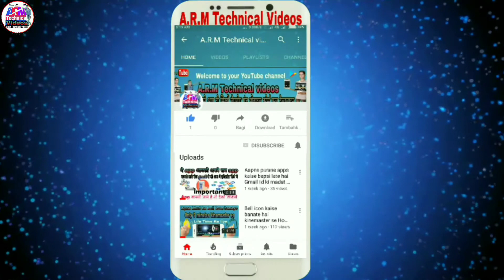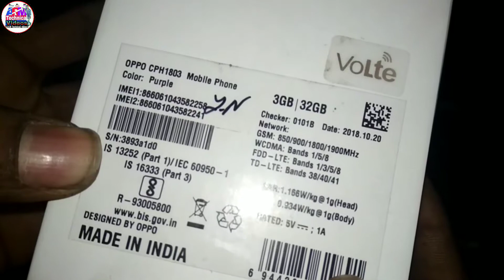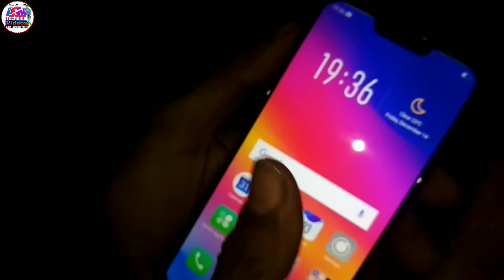Oppo A3s Unboxing । Double camera । 3GB ram 32GB rom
How are you all I am Ahmad Raza Malik

दोस्तों इस वीडियो में मैंने दिखाई है a3s फोन की अनबॉक्सिंग तो आप इस वीडियो को देखें और वीडियो तो जरूर लाइक करें यार और इसे अपने दोस्तों के साथ ज्यादा से ज्यादा शेयर करें जबरदस्त फोन है भाई